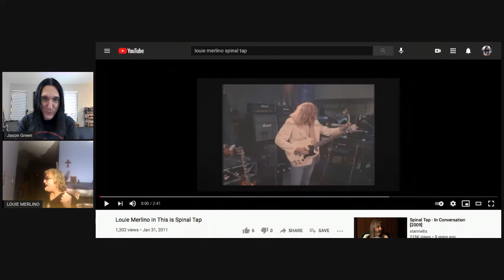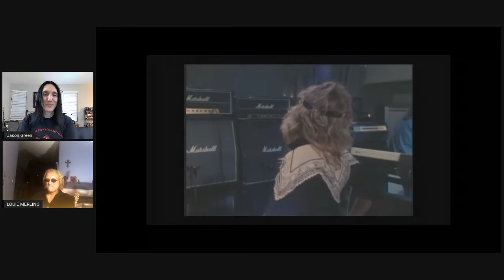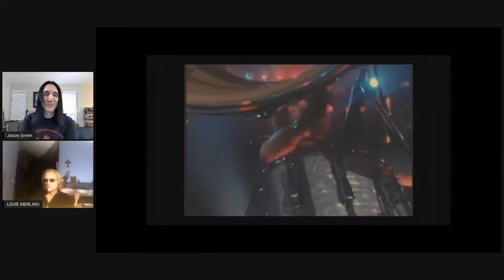LOUIE MERLINO of Beggars & Thieves, sang w/ KISS, Cher, Alice Cooper, Joan Jett, Spinal Tap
Don't miss this late night chat with Beggars and Thieves lead singer Louie Merlino. Louie has had an amazing career as a session singer including performing on records by Alice Cooper, Cher, KISS, Joan Jett, Michael Bolton, John Waite, Desmond Child, Barry Manilow, Iggy Pop & many more. He also appeared in the deleted scenes of "This is Spinal Tap" replacing Nigel Tufnel.